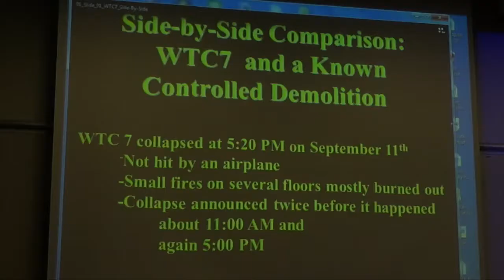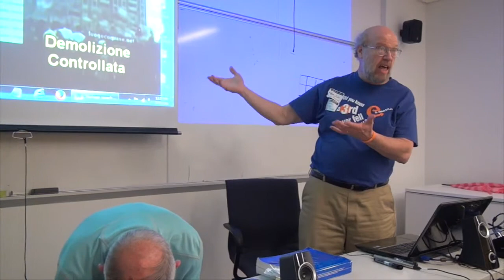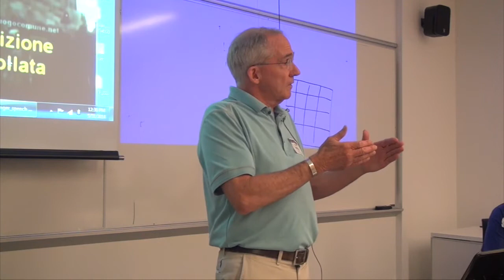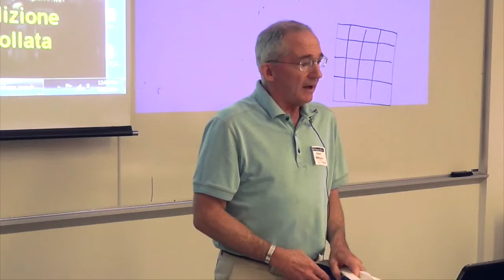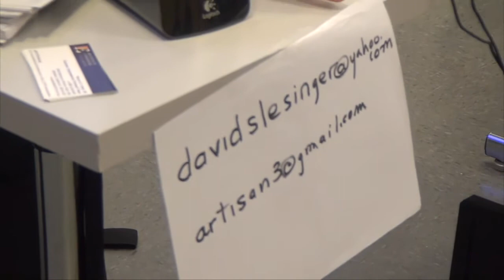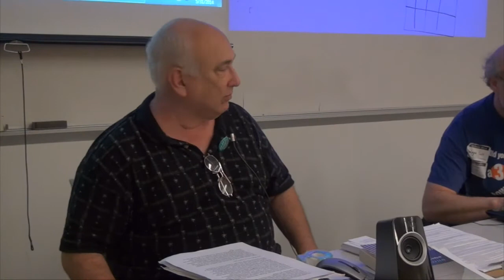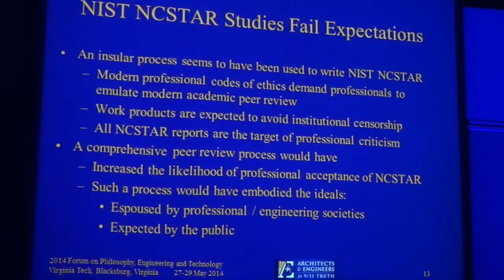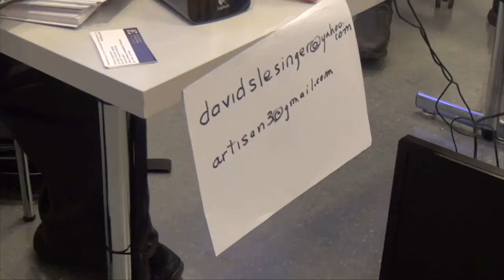2014 May 31 - Does the Left's Silence about Controlled Demolition on 9/11 Promote Islamophobia?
2014 Left Forum, Saturday, May 31, 2014, Session 2

Does the Left's Silence About Controlled Demolition on 9/11 Promote Islamophobia?

Participants:
[0:16] Wayne Coste Chair, Architects & Engineers for 9/11 Truth
[17:08] Robert McIlvaine, 9/11 Family Member
[59:41] David Slesinger, 9/11 Activists